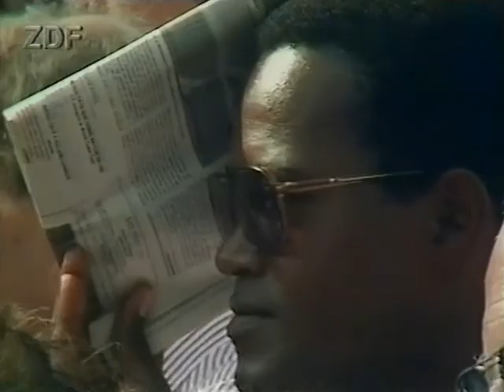Edberg v Becker - 89 F SF (3/13)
Edberg v Becker - Second Set Action